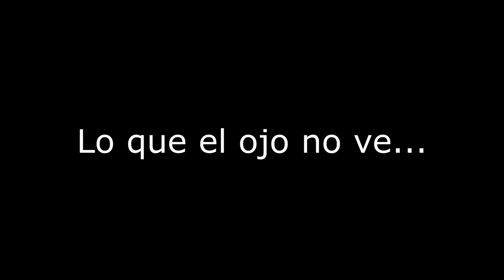Lo que el ojo no ve... (A Bimba dos)